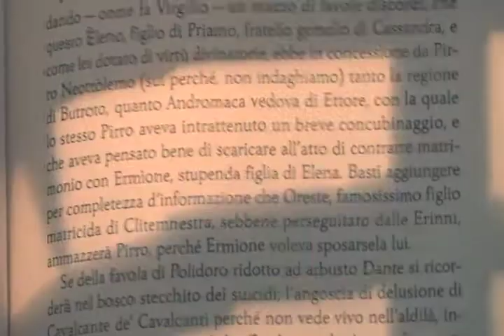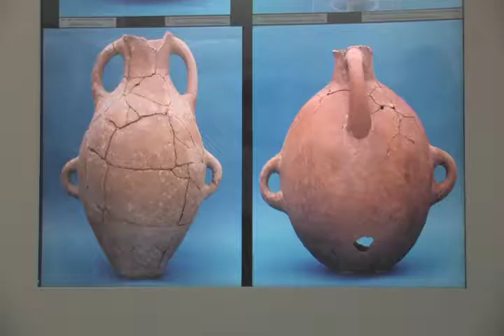Lungo la rotta di Enea da Troia a Minos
EMC -- DBC

Documentario

Regia Alberto Perugia -- Montaggio Luca Gazzolo